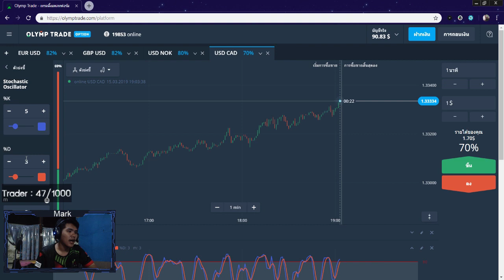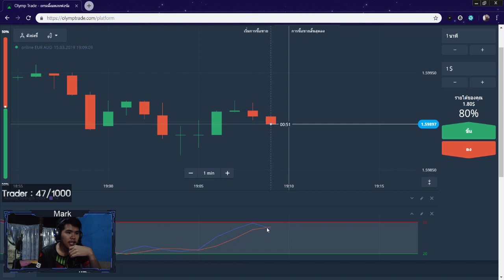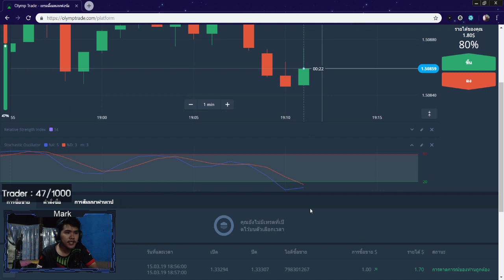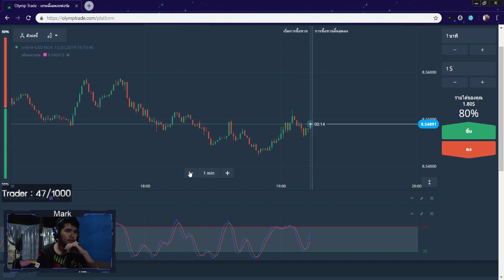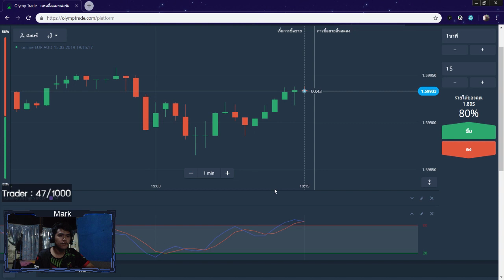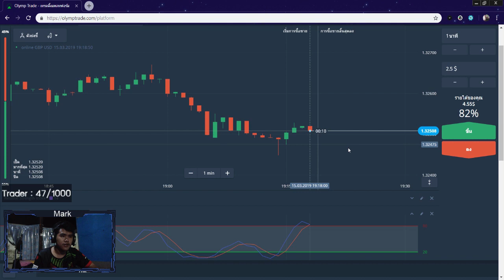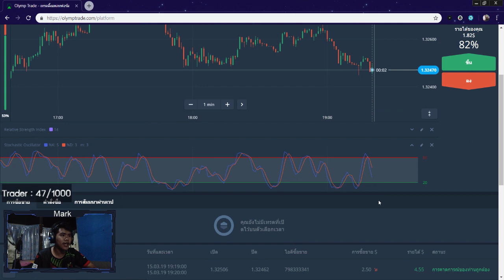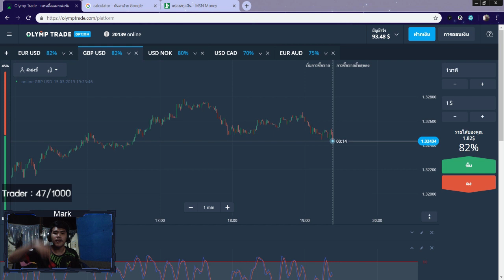สอนหาเงินออนไลน์ 100 บาท ใน 20 นาที!! - สมัครฟรี! ได้เงินจริง100%